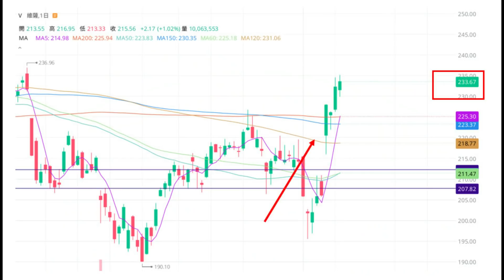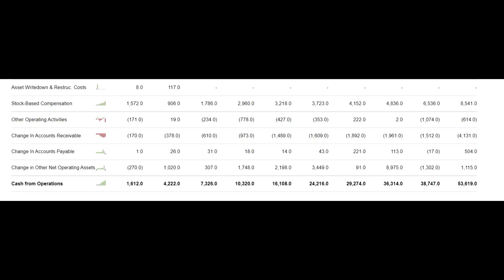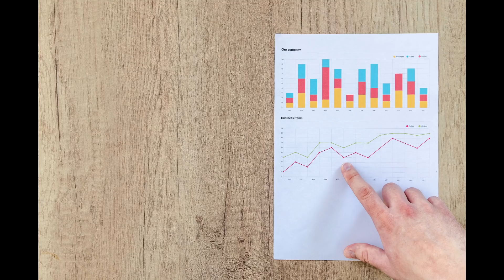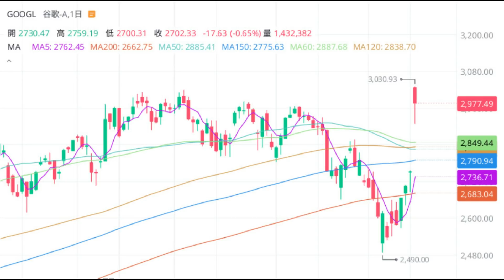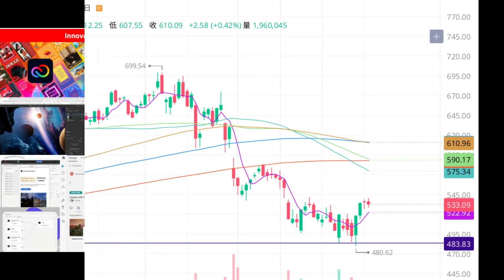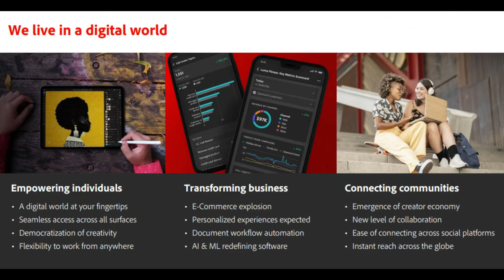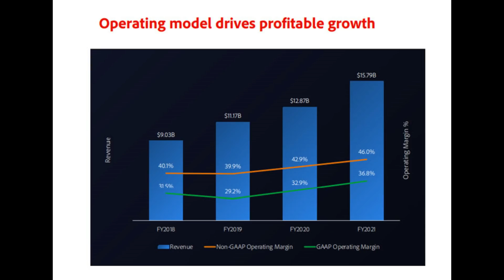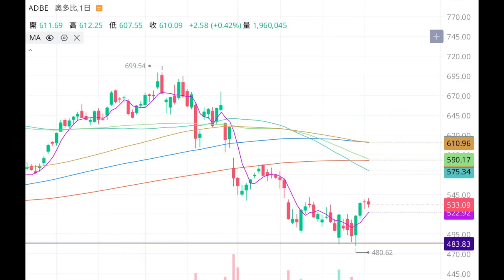【美股分享】暴跌26%Meta，臉書有什麼要擔心的？藍籌股暴跌調倉一支新股?GOOGLE|ADOBE可以買嗎? EP99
我賣了兩檔股票，換倉買進新股，這期影片我將會分享臉書META、PAYPAL和ADOBE最新的看法，希望大家喜歡這期視頻

成為這個頻道的會員並獲得獎勵：
凱西視頻上的分享僅代我個人的看法和觀點。不是買股推薦，投資有風險，請謹慎和獨立思考!